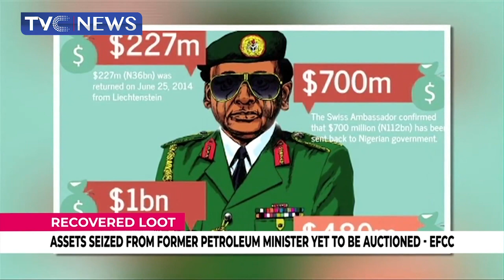EFCC Chairman Says Diezani Loot In Jewellery, Houses Worth N47.2Billion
This report tells us about the latest about the assets from the former minister of Petroleum Resources, Diezani Alison-Madueke.